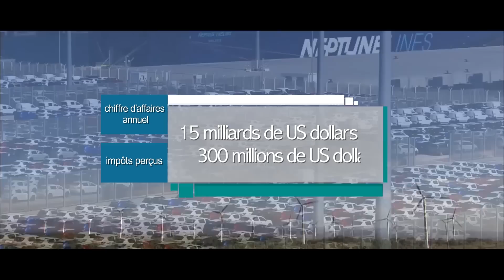Cité Mohammed VI Tanger Tech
Vidé de présentation de la Cité Mohammed VI Tanger Tech, fruit d'un partenariat sino-marocain. BMCE Bank of Africa et le promoteur Haite font partie des entreprises engagées dans ce projet.